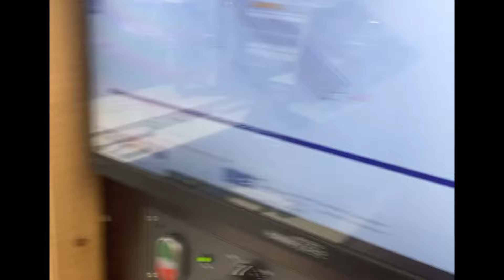HC-Maschinentechnik Holzfräservorstellung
Hi Leute!
Heute möchte ich Fräswerkzeuge der Firma HC-Maschinentechnik vorstellen. Bei den im Video verwendeten Fräsern handelt es sich um die Holzfräser mit der CrN-Beschichtung, welche es ermöglicht höhere Vorschübe, längere Standzeiten der Werkzeuge und so,it weniger Werkzeugwechsel zu erzielen. Die Schnittwerte, bzw. den Vorschub für den 8mm Schaftfräser habe ich deutlich entgegen den Empfehlungen überschreiten können ohne das es den Fräser interessiert. Und das Finish im Holz ist erste Klasse!
Im nächsten Video der Vorstellung werde ich die Alufräser vorstellen.

Hier gehts zu den gezeigten Fräsern:
Holzfräser: